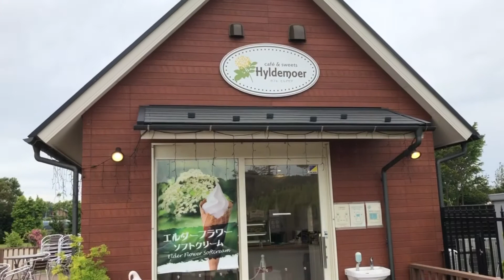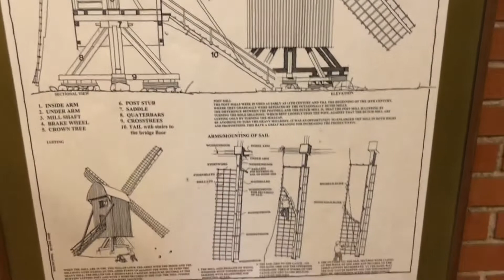ANDERSEN PARK | A PARK TO SPARK IMAGINATION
If you like walking in nature , take a relaxing stroll at Andersen Park